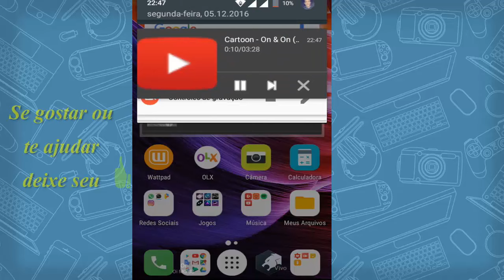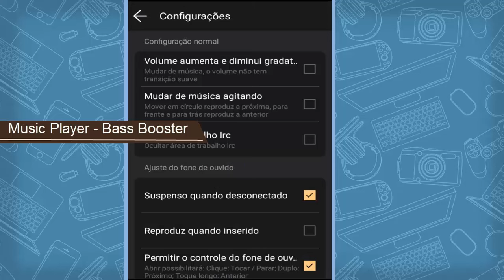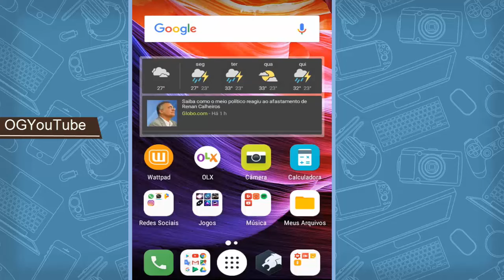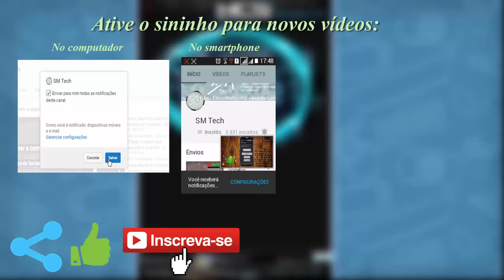Melhores Apps Para Ouvir Músicas no Android 📥☑️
. (Artigo) É possível entrar no Snapchat de outra pessoa? Últimos vídeos

você é daqueles que gosta muito de ouvir música então está sempre procurando apps para poder ouvir suas músicas ou achar boas músicas novas?

Instagram (Única rede social que uso)